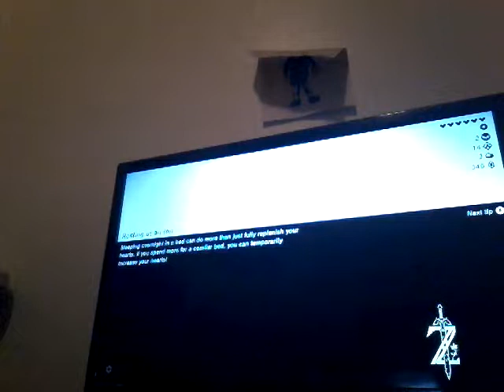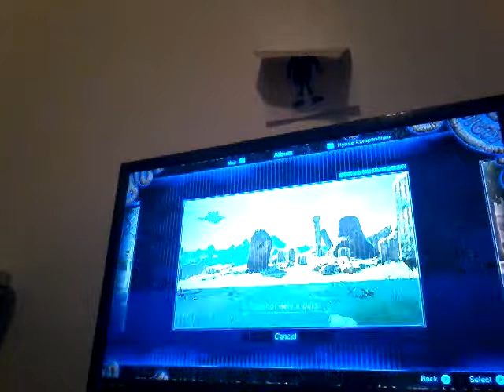The legend of zelda breath of the wild let's play being a vai